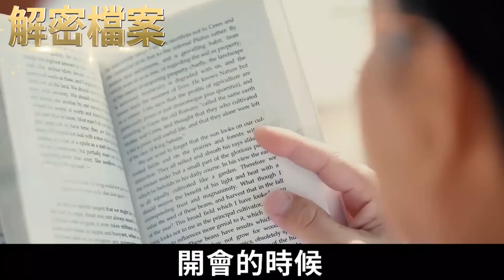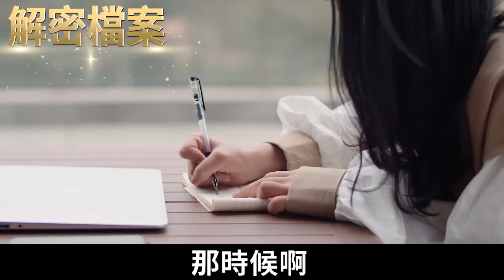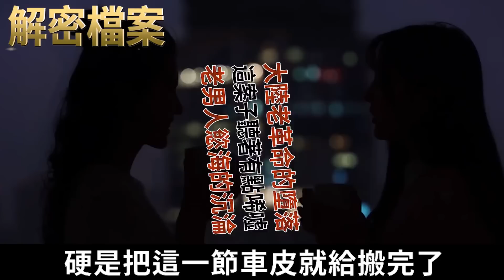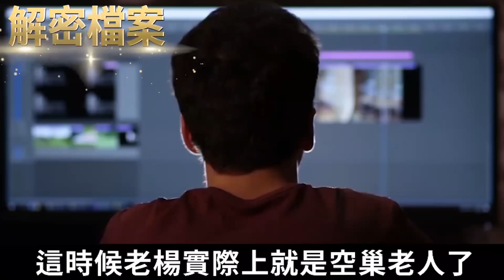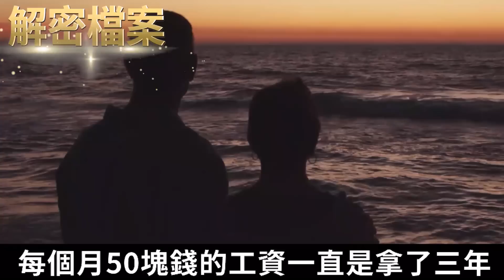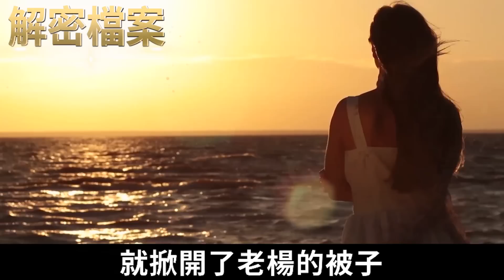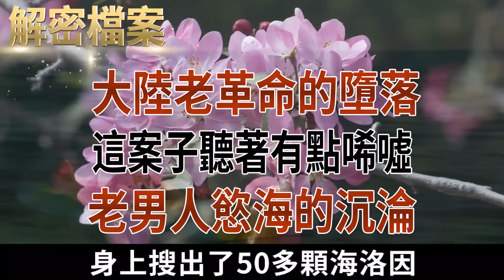解密檔案——大陸老革命的墮落！這案子聽著有點唏噓！老男人慾海的沉淪！